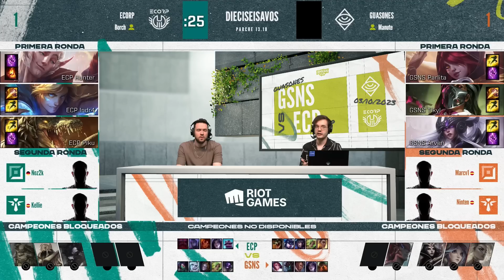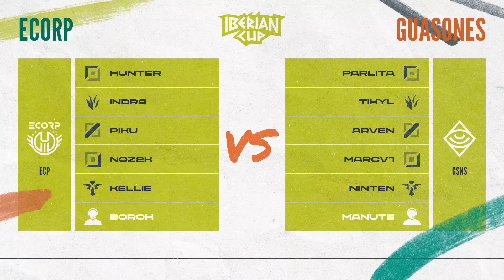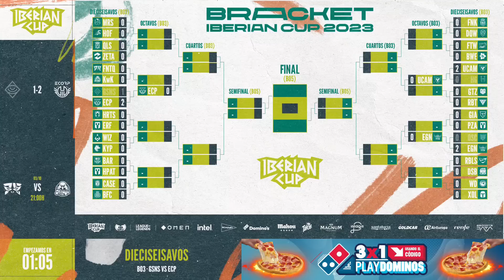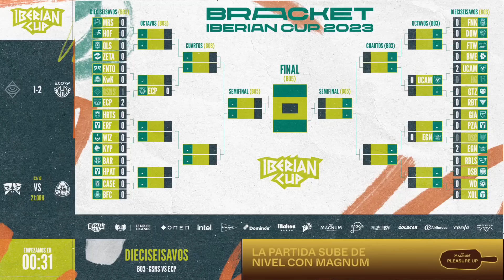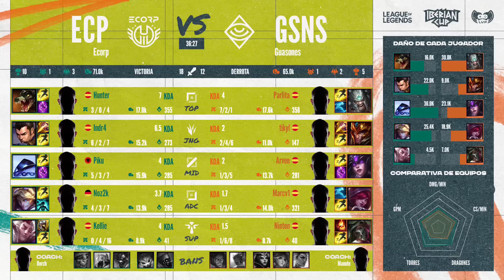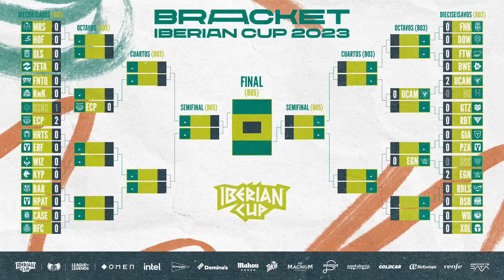Guasones VS Ecorp - DIECISEISAVOS DÍA 2 - MAPA 3 - IBERIAN CUP - 2023 - LEAGUE OF LEGENDS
Vuelve la Iberian Cup, el torneo anual en formato de copa de dónde sale el mejor equipo de la península con una final presencial en Ubeat Live el 12 de noviembre. El torneo enfrenta los mejores equipos profesionales de España (Superliga y Superliga Segunda El Corte Inglés) y Portugal (LPLoL) de League of Legends.

Calendario Iberian Cup
2 a 9 de Octubre – Deciseisavos con bracket simple a eliminación directa

17 a 25 de Octubre – Octavos

31 Octubre – 1 de Noviembre – Cuartos de final

6 y 7 Noviembre – Semifinales

12 de Noviembre – Gran final Iberian Cup 2023